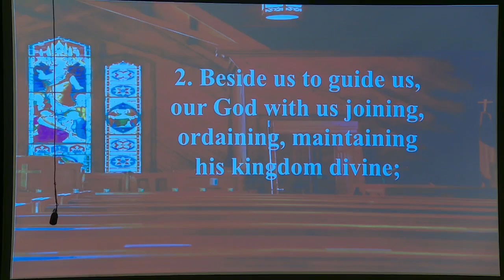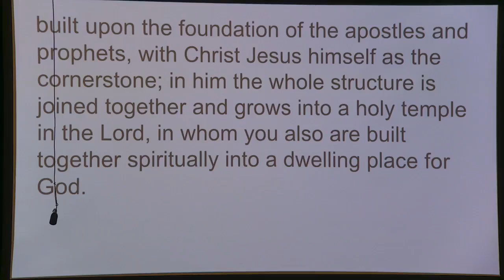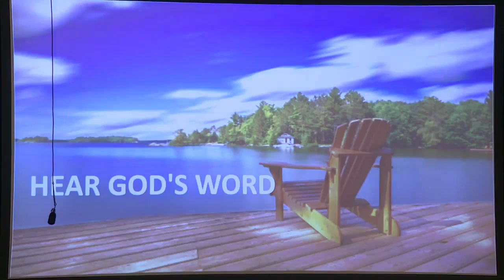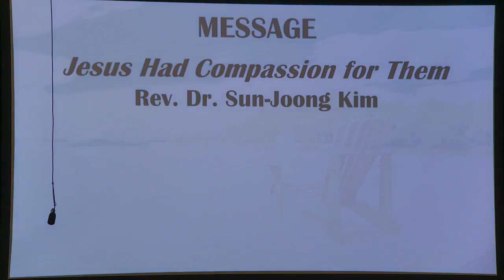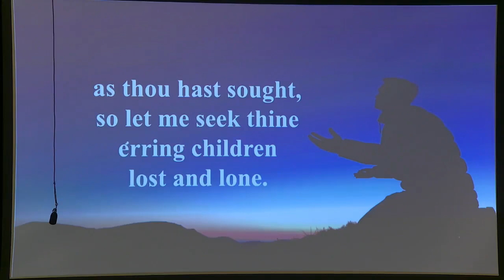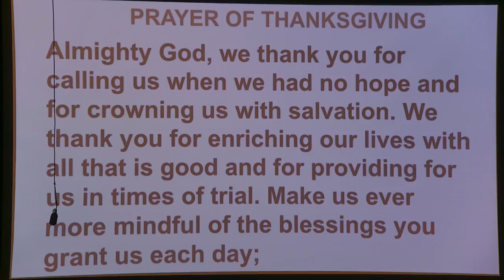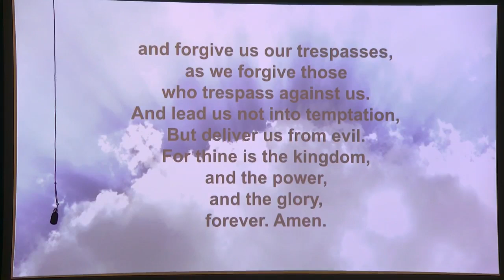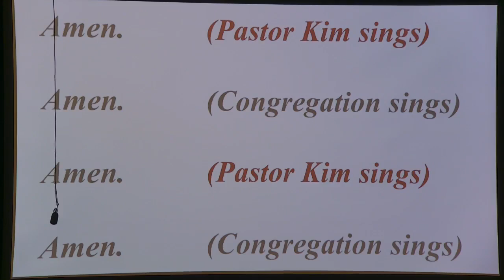July 21, 2024